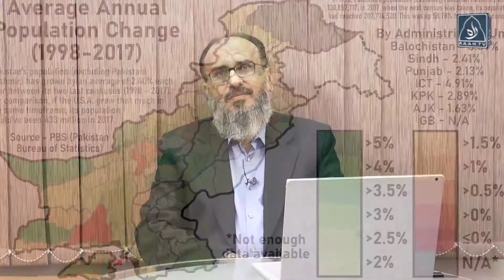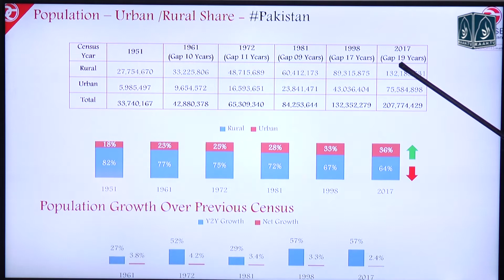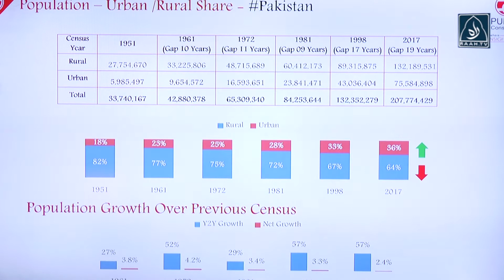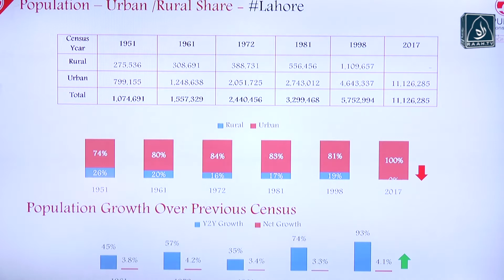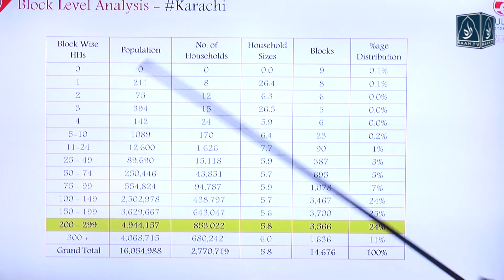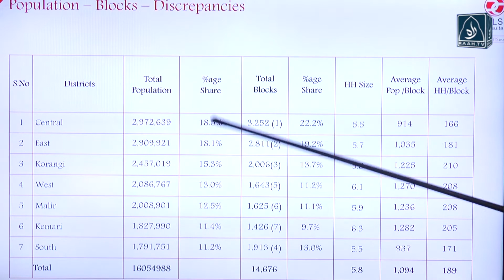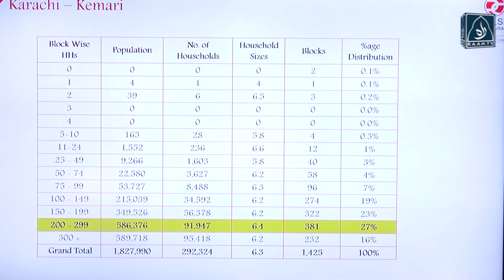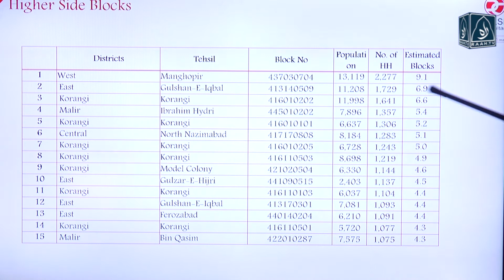کراچی کی مردم شماری متنازعہ کیوں ؟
آخر کیا وجہہ ہے کہ تمام سیاسی جماعتیں اور ماہرین آبادیات کراچی کی مردم شماری کے نتائیج کو تسلیم کرنے کو تیار نہیں
کراچی کے کتنے فیصد بلاک ، ادارہ شماریات کی تعریف کے قریب ترین ہیں؟
مختلف بلاکس میں ووٹ اور آبادی میں فرق ہے ۔ ایسا کیوں ؟